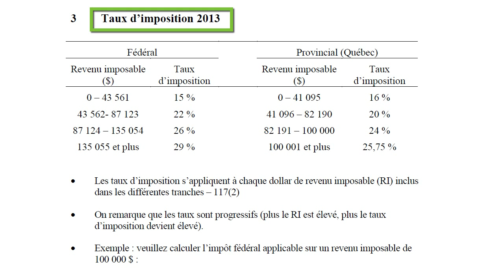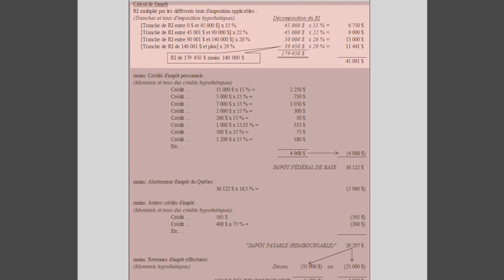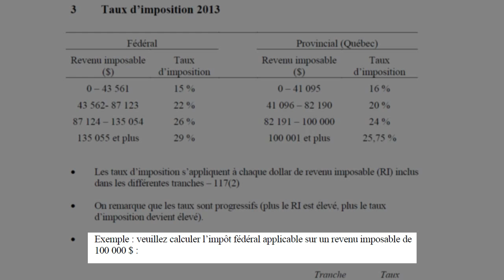Application des taux d'imposition-2013